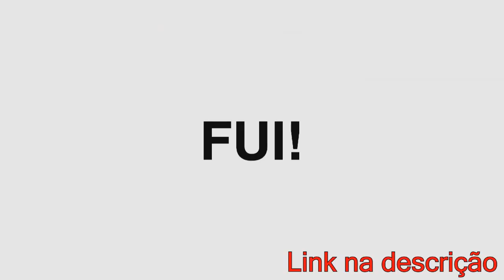JOTAPE x RICARDINHO | Primeira fase | 80° Batalha dos Estudantes | Guarulhos | SP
Ocorreu um problema com o cartão de memória da câmera e perdemos o primeiro round da batalha, pedimos desculpa ao público e aos mc's.

20:00hrs